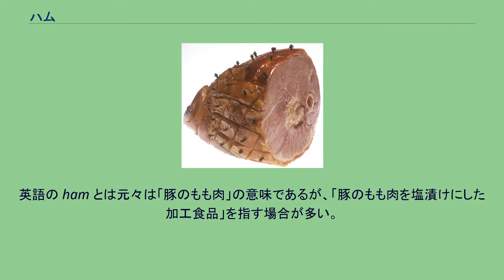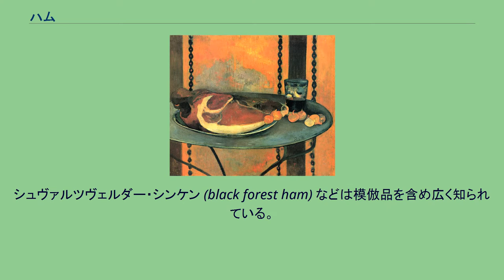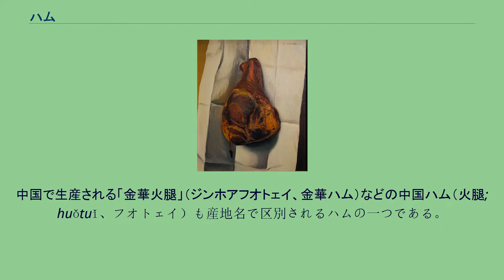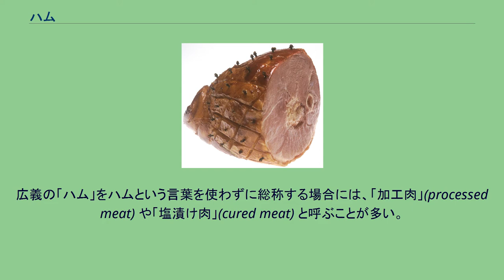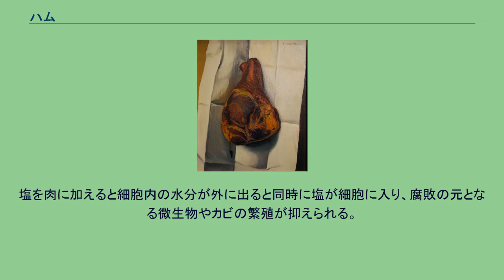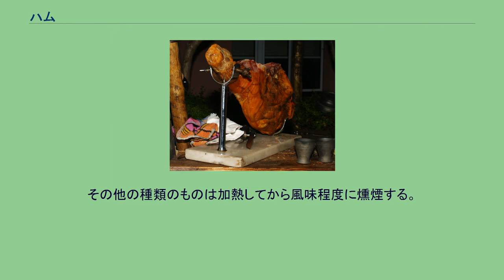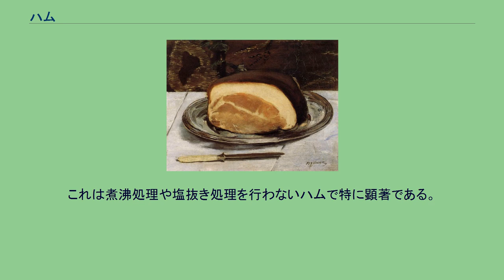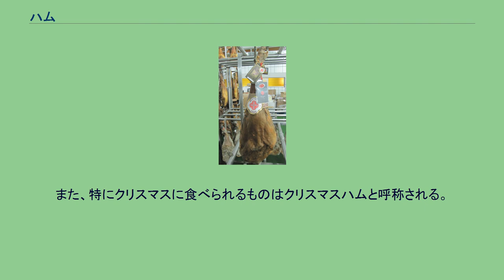ハム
ハム（英: ham）は、豚肉・猪肉のもも肉を塊のまま塩漬けした加工食品。
または、その類似品。
英語の ham とは元々は「豚のもも肉」の意味であるが、「豚のもも肉を塩漬けにした加工食品」を指す場合が多い。
さらに米国や日本においては豚のもも肉以外を用いた加工食品を指すことがしばしばある。
本項目においても、加工食品としてのハムについて記述する。
燻製したものが多いが、しないものもある。
生ハム（ハモン・イベリコ） ハムは豚もも肉を塩漬けにしたものという緩い定義であるため、その範疇に含まれる加工食品も多く、種類や分類法もさまざまである。
豚肉を燻煙・湯煮した製品としては、骨付きもも肉をそのまま使った「骨付きハム」、骨を抜いたもも肉を用いた「ボンレスハム」がある。
塩漬けまでの工程は共通しているが、その後の加熱や煮沸などの処理を行うものと行わないものがある。
行わないものを日本では生ハムと称することが多い。
逆に生ハムが一般的なスペインでは生でないハムをハモン・デ・ヨルク（ヨークハム）やハモン・コシート（煮ハム）と称して区別する。
生ハムのうちでも、燻製はするが加熱しないもの（ラックスハム）、塩漬け・乾燥のみで燻製しないもの（プロシュットやハモン・セラーノなど）に分かれる。
また、塩漬けの際には追加する香辛料に地域差があり、燻製を行うものは地域によって用いる木材の種類が異なるため、それによる風味の違いも大きく、産地別に名前が付く場合も多い。
シュヴァルツヴェルダー・シンケン (black forest ham) などは模倣品を含め広く知られている。
中国で生産される「金華火腿」（ジンホアフオトェイ、金華ハム）などの中国ハム（火腿; huǒtuǐ、フオトェイ）も産地名で区別されるハムの一つである。
中国ハムは特にカビによる風味の変化があることが特徴である。
ハムに似た、ないしハムに似せた塩漬けの加工肉を「ハム」と称することがある。
例えば、もも以外の豚肉を用いた「ハム」には、ロース肉を使った「ロースハム」、肩肉を使った「タッソハム」「ショルダーハム」、バラ肉を巻いて造った「ベリーハム」などがある。
ハムは豚のもも肉の呼び名であるため、もも肉以外を用いたこれらは厳密にはハムではないが、日本や米国などもも肉以外の加工肉の伝統が少ない地域ではこれらもハムと総称される傾向にある。
これらのものと区別するため、もも肉を使ったハムを「ももハム」と称することもある。
挽肉状の豚肉、ないし馬肉、羊肉、兎肉等さまざまな種類の肉の小片と大豆蛋白等の副原料を加えて成形調味しハムに似せた食品もあり、アメリカの「ポークロール」（「テイラーハム」とも）や日本の「プレスハム」が一般に売られた。
これらは上記のような元々のハムに比べて低級・安価であり、物資不足の時代を過ぎると作られなくなる傾向にある。
また、獣肉以外を材料とした塩漬け加工肉も「ハム」と呼ばれることがある。
シチメンチョウのハム (turkey ham) や魚肉ハムが代表的である。
加工肉の健康上の悪影響が知られるようになった現代では、健康志向の代用品として受け入れられる傾向にある。
広義の「ハム」をハムという言葉を使わずに総称する場合には、「加工肉」(processed meat) や「塩漬け肉」(cured meat) と呼ぶことが多い。
これらの言葉は、ベーコンやパンチェッタも合わせて総称する。
ハム 豚肉の肉塊を整形し、塩または塩水に漬け、血絞りをする。
塩を肉に加えると細胞内の水分が外に出ると同時に塩が細胞に入り、腐敗の元となる微生物やカビの繁殖が抑えられる。
また、肉の筋組織も塩を吸収し、タンパク質線維をほぐし肉を柔らかくしていく。
古代ローマ時代のハムはこの工程の後、塩を払い乾燥させ、酢と油を塗って完成とした。
次に、食塩、香辛料や調味料を加える（塩せき）。
発色剤である亜硝酸ナトリウムなどの亜硝酸塩や食品添加物を加える場合はこの段階で行う。
16 - 17世紀には硝酸カリウム（ソルトピーター）を加えると肉の色が鮮やかになり、同時に風味が増して保存期間も伸びることが知られるようになった。
更に研究が進み、亜硝酸塩に取って代わったのは20世紀のことである。
欧州で一般的に使われる岩塩には亜硝酸塩が含有されており、長期熟成させる手法で作られる伝統的なハムなど食品添加物として亜硝酸塩を添加しない場合でも同じ効果が得られる。
塩漬け、熟成したあと骨付きハム、ラックスハムはそのまま燻煙する。
その他...